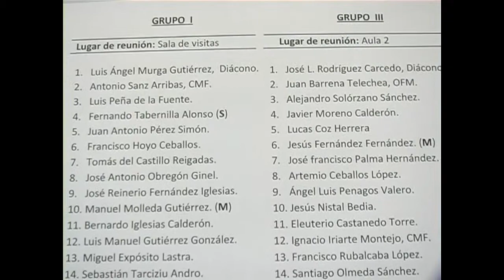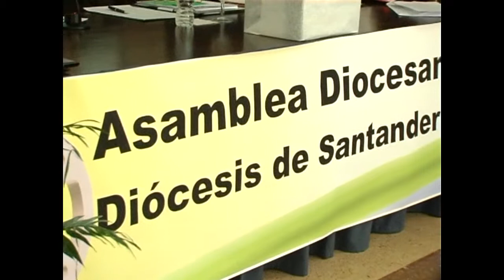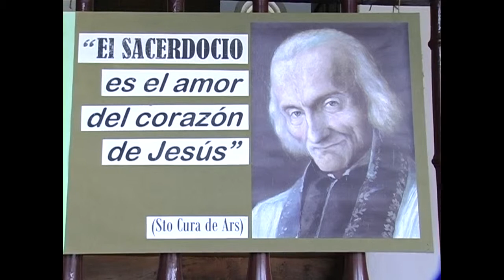Clausura Asamblea del Clero Diocesano de la Diócesis de Santander.